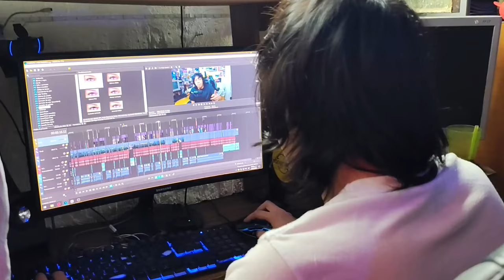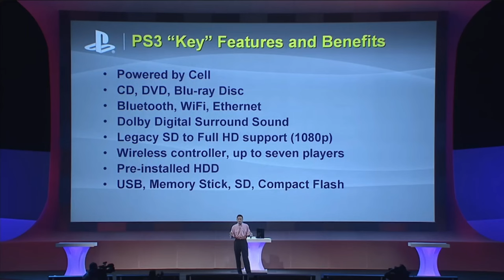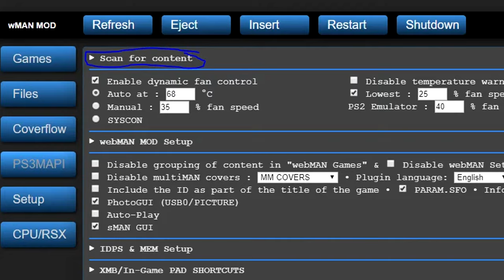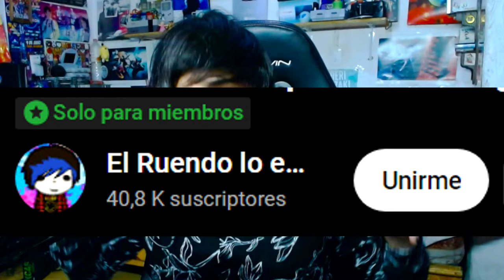VALE LA PENA una PlayStation 3 en 2024 💙 | Modelos, Precios, Trucos y mas...